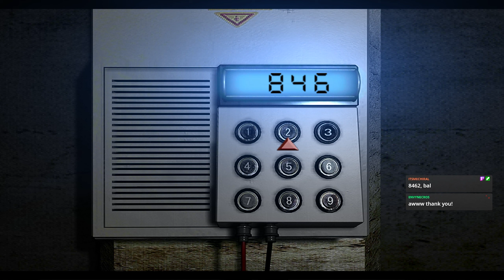Resident Evil Remake - Jill (Stream) - S3 E2 - Part #11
Resident Evil Remake was developed and published by Capcom on GameCube, Wii, PlayStation 3, PlayStation 4, PC, Xbox 360, Xbox One & Nintendo Switch. The content of Resident Evil Remake belongs to their owners, please support them and buy the game and play it.

The Outro song is Shin Megami Tensei III: Nocturne - Game Over.